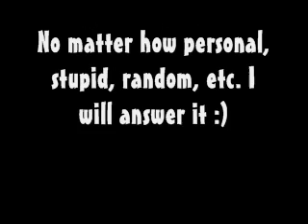I've been to the Year 3000....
In the Year 3000 they have FormSpring accounts ;)

Ask me whatever you want!

Best part? I won't even know who asked it!